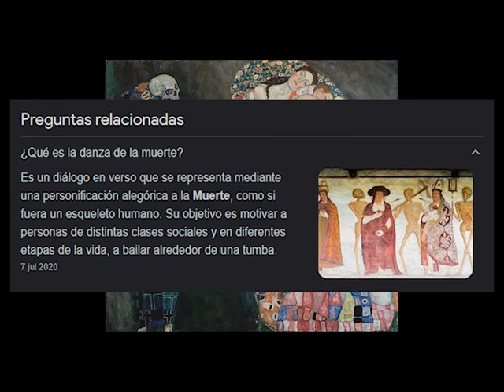VIDA Y MUERTE DE GUSTAV KLIMT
¡Hola amig@s!
Volvemos a un clásico de este canal; interpretación de obras de arte. Qué decirles, es algo que me encanta.
En esta ocasión analizamos la obra de Gustav Klimt, titulada VIDA Y MUERTE. Lo hacemos desde el mismo procedimiento que trabajo en el vídeo CÓMO LEER UNA OBRA DE ARTE.
Espero que el vídeo les guste, y si quieren más vídeos así siéntanse libres de proponer una obra de arte a interpretar en los comentarios.
Este vídeo, fue creado, además, como apoyo a mis alumnos de secundaria que están batallando con el tema de interpretar obras de arte; espero les sirva de algo ver este ejemplo.